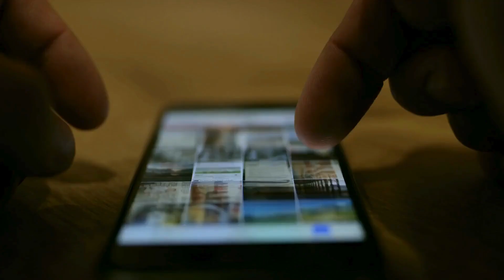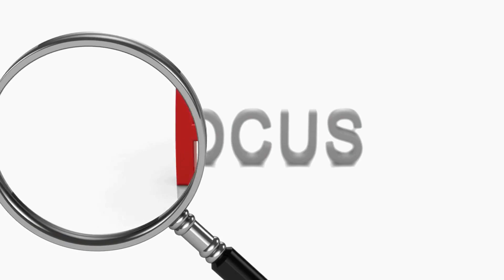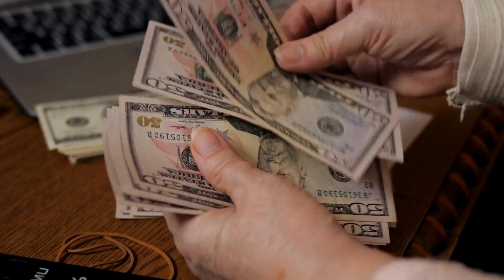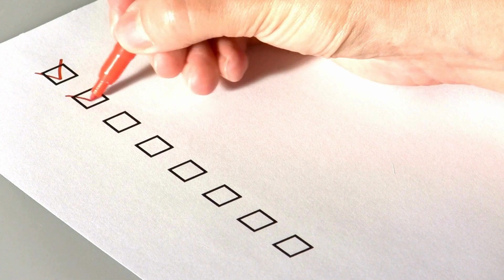Overcoming Addiction: The Inspirational Speech That Will Change Your Life l Wellness in Recovery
Watch this inspirational speech on overcoming addiction and learn about the importance of focusing on wellness in your recovery journey. This powerful message will motivate and encourage you to make positive changes in your life. Remember, you are not alone in this journey towards wellness.